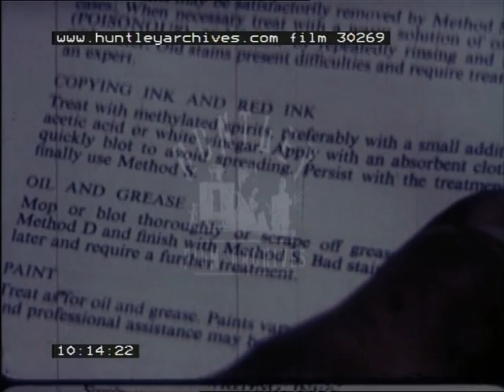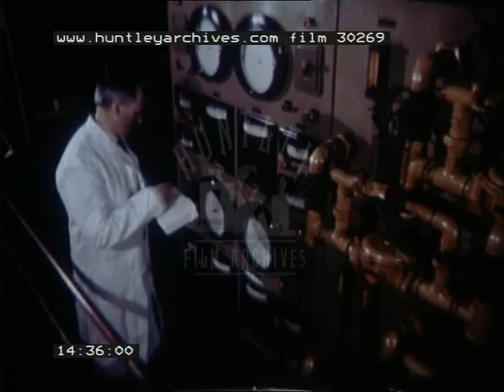Film about the care and maintenance of carpets, 1960's -- Film 30269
A film about the care and maintenance of carpets.